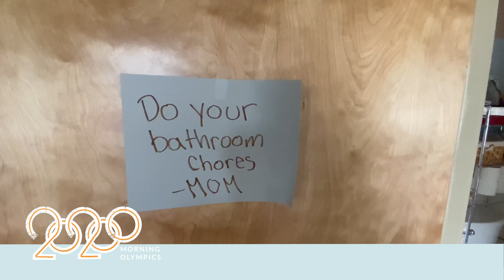PCCKIDS: Morning Olypmics - Running